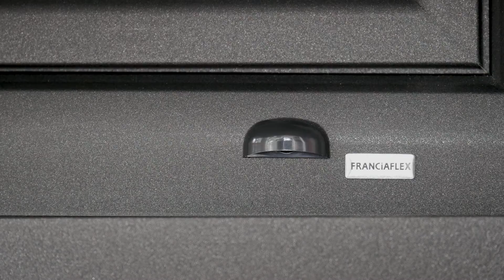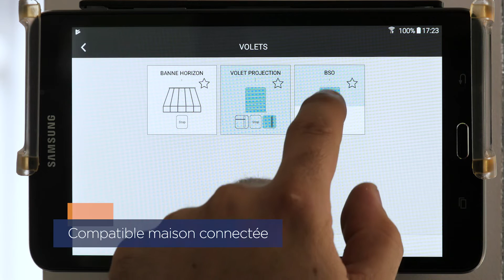Le brise soleil orientable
"Le brise soleil orientable est une solution de régulation thermique et lumineuse de l’habitat et se caractérise par son esthétique moderne.